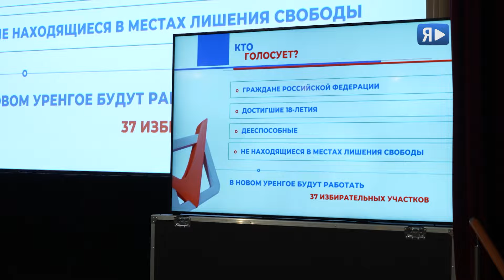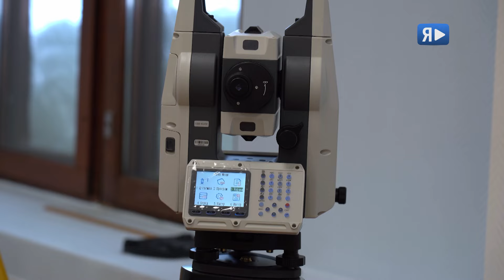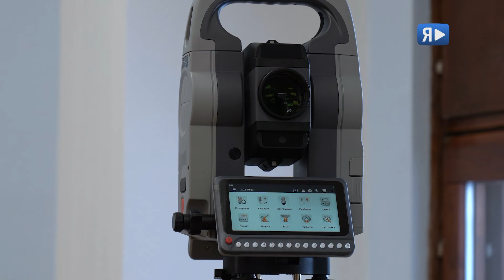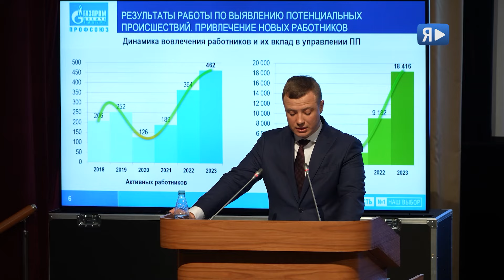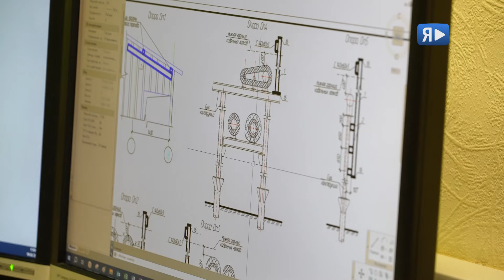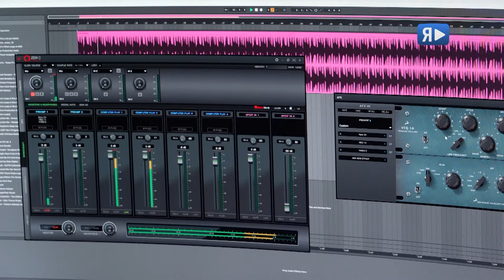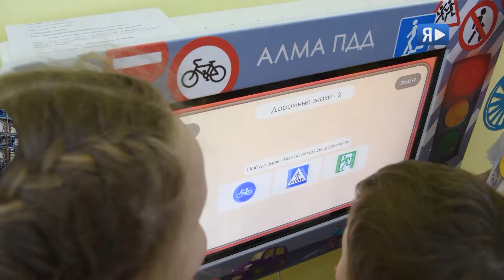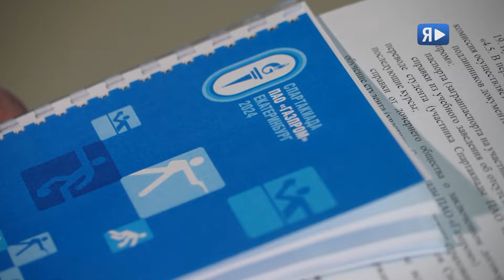11 марта / Программа о людях и делах компании «Газпром добыча Ямбург»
00:19 ТРИ ДНЯ НА ВЫБОР / В компании узнали, как будет проходить голосование
03:02 ДЕМОПОКАЗ И ТЕСТ-ДРАЙВ / В Ямбурге прошла презентация геодезического оборудования
06:34 ЗАШЛИ НА «ОГОНЁК» / Работники компании презентовали в садике книгу «Азбука безопасности для детей»
07:53 СОБЫТИЕ ГОДА / В «Газпром добыча Ямбург» подвели итоги 2023-его по производственной безопасности
10:41 Я - ЭТО ТЫ / В «Газпром добыча Ямбург» работают братья-близнецы
13:55 ПО ВЕРНОМУ ПУТИ / Пошли дети и сотрудники Общества в квесте «Тропа безопасности»
15:00 ВОПРОС/ОТВЕТ / О подготовке нашей сборной к зимней Спартакиаде ПАО «Газпром»
20:45 ГТО ПЕРВЫЙ? / Руководители «Газпром добыча Ямбург» сдали нормативы ГТО